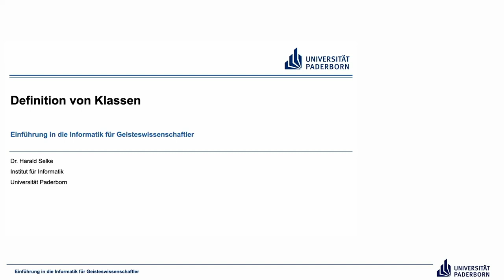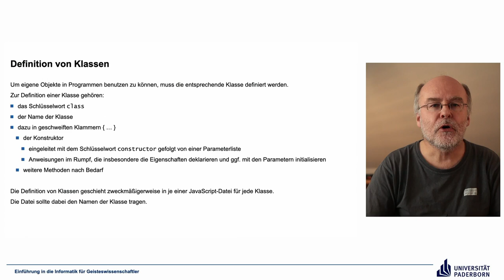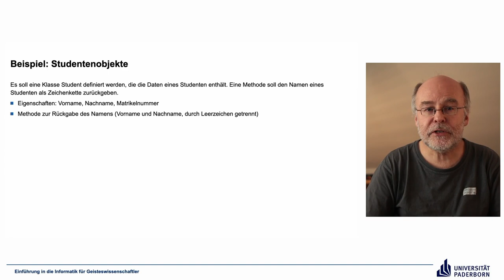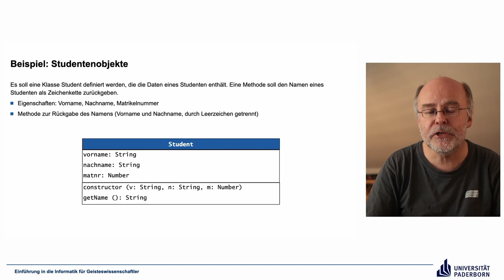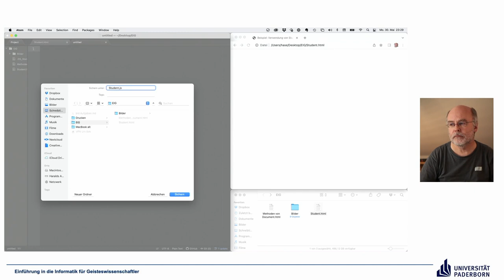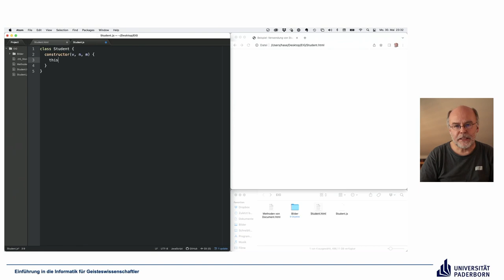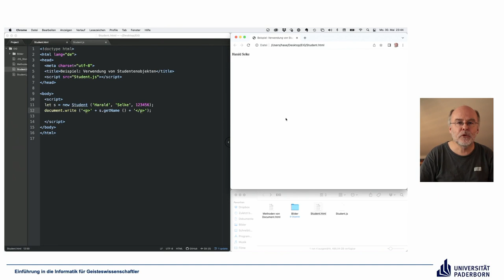EIG: Definition von Klassen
Abschnitte
00:00 Einleitung
00:23 Definition von Klassen
04:09 Beispiel: Studentenobjekte
09:39 Demo
20:32 Abschluss